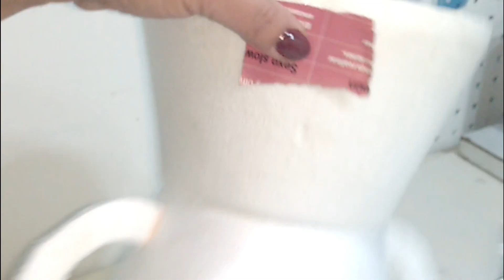♻ como hacer Jarrón Antiguo con telgopor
si te gusta transformar objetos a reciclar  que tenes en casa este video es para vos vamos a reciclar ,los potes de telgopor  convirtiéndolos en un hermoso jarrón antiguo vas a ver que hermoso queda ,acompáñame que empezamos !!

3 potes de telgopor o isopor
papel de revista
silicona liquida
cola de carpintero
pince viejo
pincel  redondo n 1
lengua de gato n 4
acrílicos,  blanco ,azul ultramar,negro y piedra
goma laca
betún de judea
1 esponja
cera de piso o muebles
pasta de modelar

video relacionado;

como hacer Porta Meseta con servilletas de decoupage 😀😀😀😀 Reciclando  Telgopor

enlaces de las pinturas que uso.

Si quieres enviarme alguna  fotos de tus trabajos te invito que me lo envíes a mi pagina  facebook

 me llamo lili  soy la autora de  creality ideas  y en mi canal encontrarás tutoriales e  ideas originales de manualidades fáciles para hacer en casa, siempre explicando de forma sencilla el paso a paso, también manualidades para niños, ideas para reciclar creando, manualidades baratas y manualidades para vender y regalar... pero todo de forma fácil y divertida, porque lo que realmente pretendo es que te lo pases bien  viendo mis videos y que pases un buen rato.

Si quieres enviarme fotos.. con tus manualidades lo podes hacer en mis redes
besitoss!